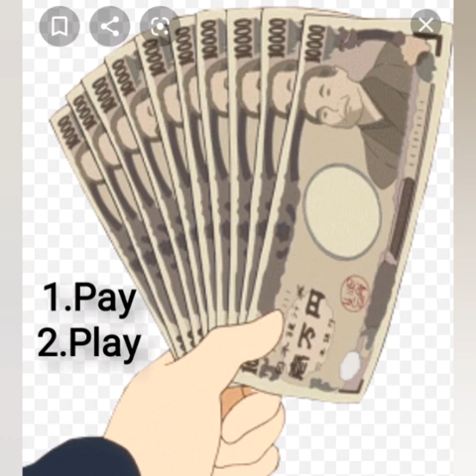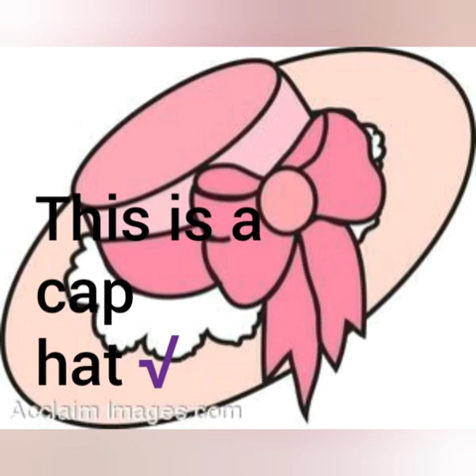The Second Grade Part 2 Teacher Mays Review For the Final Exam الصف الثاني